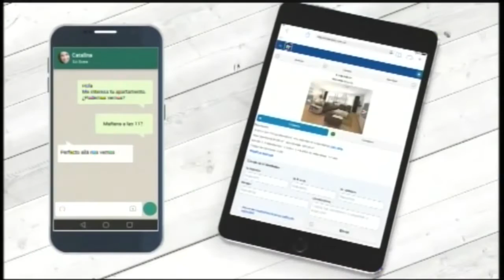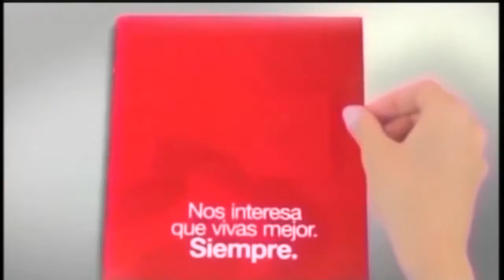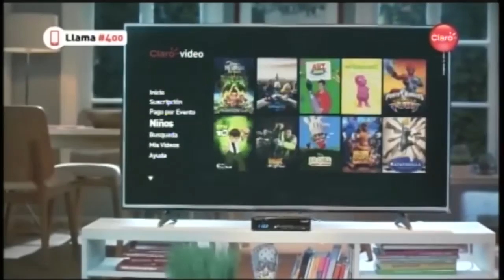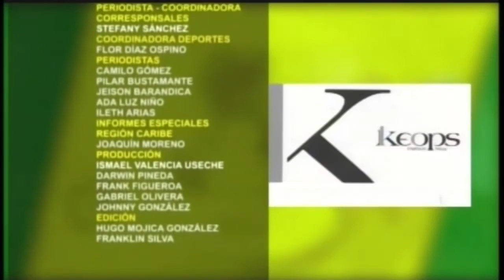LAS NOTICIAS 630 DE TELECARIBE EMISIÓN MARZO 27 DE 2017